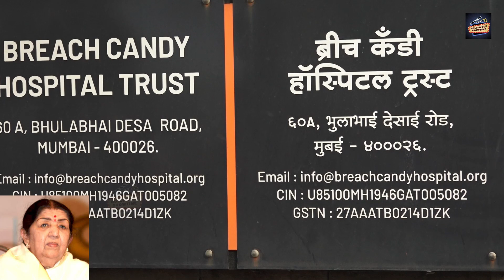Mumbai के Breach Candy Hospital में Lata Mangeshkar Ji ने अपनी खरी सांस | RIP Lata Ji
Mumbai के Breach Candy Hospital में Lata Mangeshkar Ji ने अपनी खरी सांस